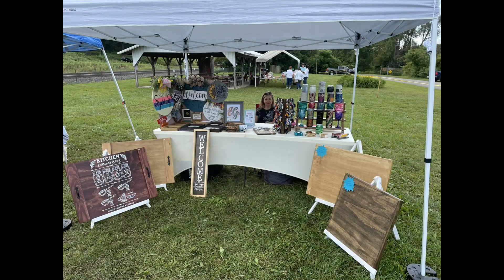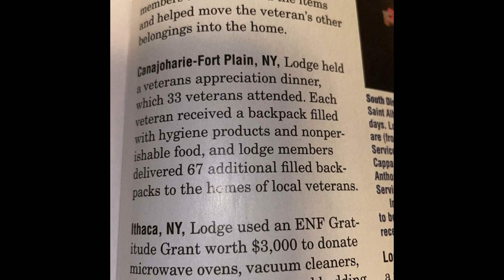Variety show music with lyrics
The final music cut for show